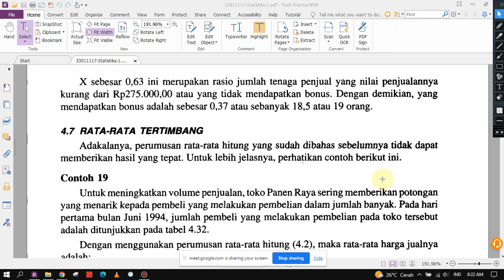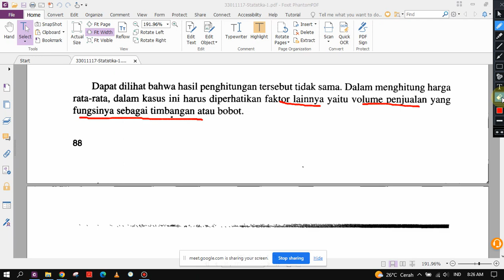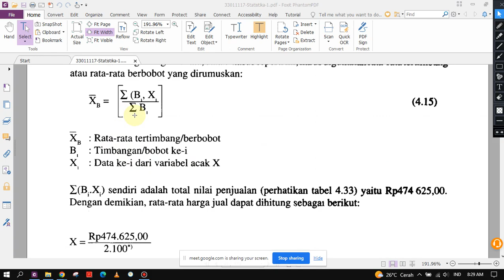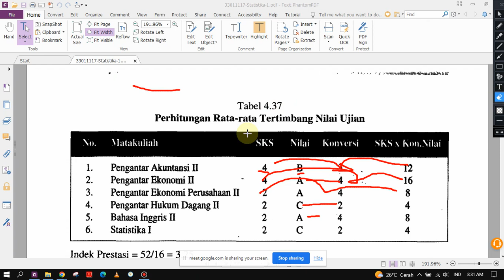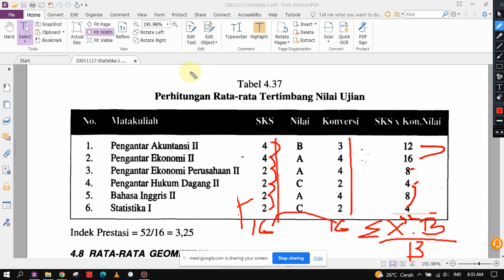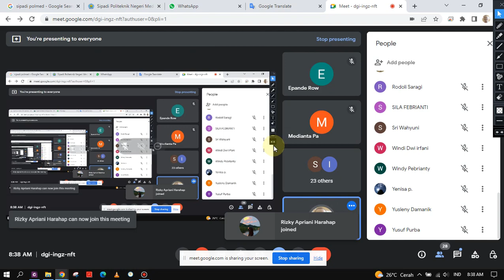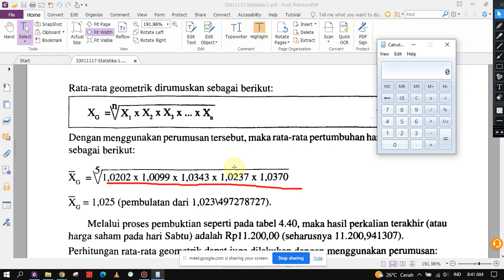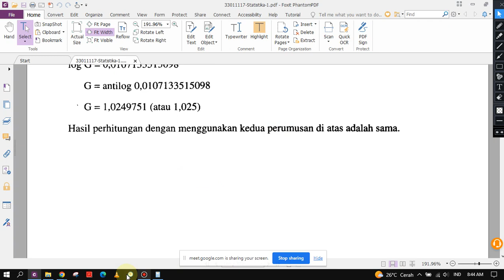rata rata tertimbang dan rata rata geometris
mb 2e   dan mb 2b